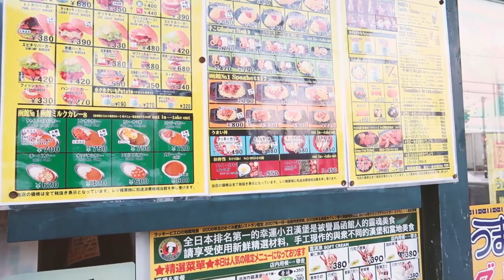BURGER YANG BIKIN SENPAI MEREM MELEK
BURGER LUCKY PIERROT hanya ada di Hokkaido loh..

Bagi kamu yang ingin berpergian Ke Jepang bareng Senpai Fuoka, Yuk Follow semua Medsos untuk mengetahui info dan sebagainya: